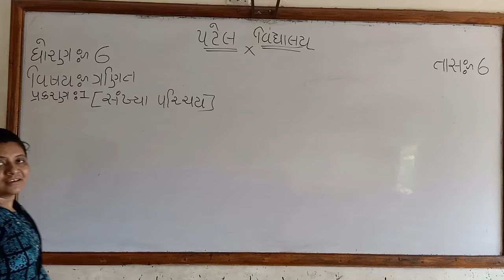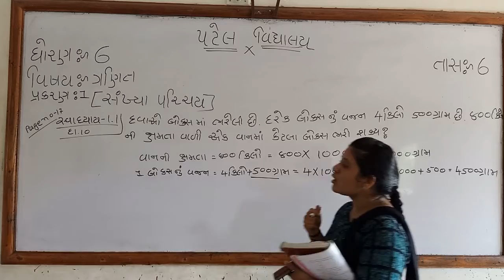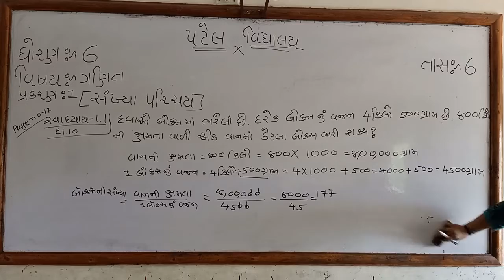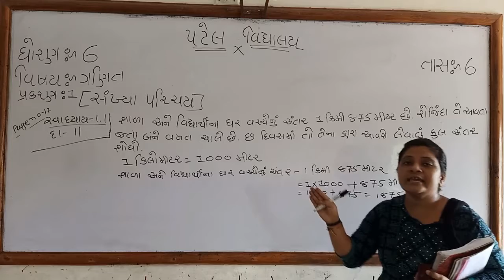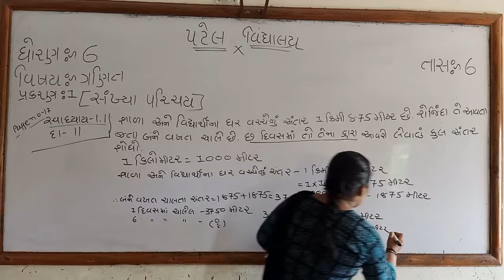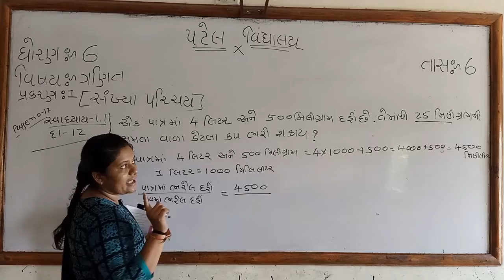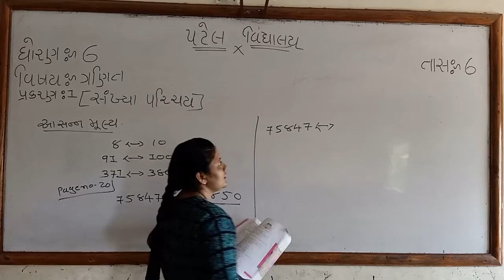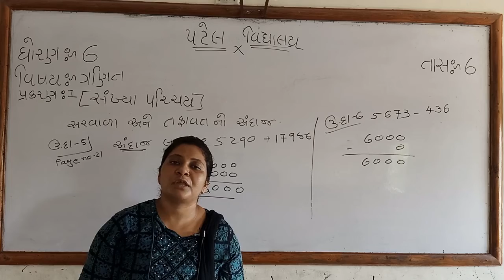CLASS-6 / MATHS / CH-1 / LEC-6 / APEKSHA MAM